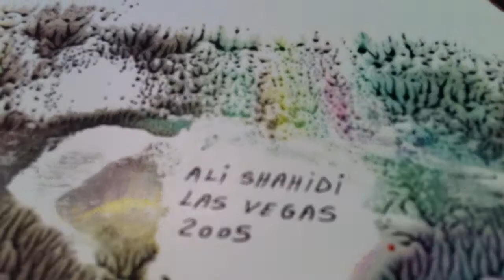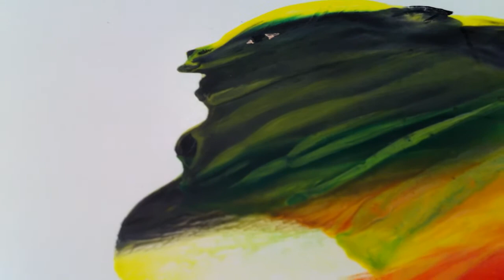I am the one who stayed with your caresses . singer : Ali Shahidi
منم همون کسی که با نازهای تو ساخته                                                                                                                                            Poem and music by: Ali Shahidi   شعر و اهنگ از علی شهیدی                                                                                                                                                    خواننده : علی شهیدی